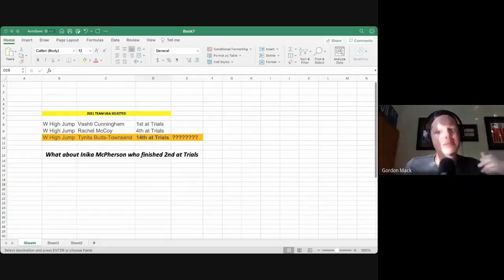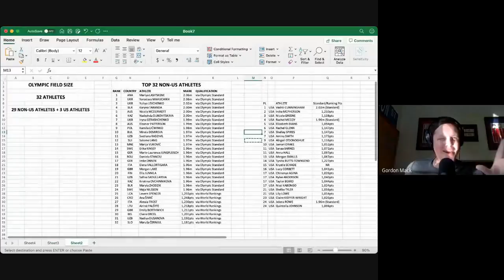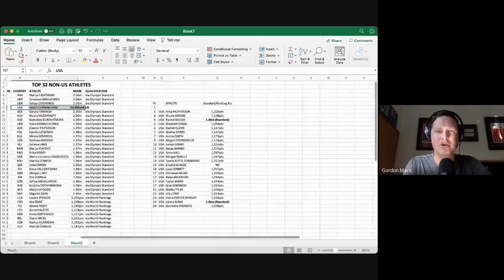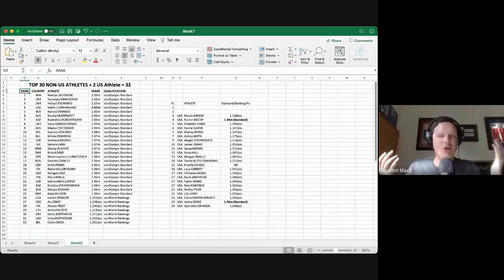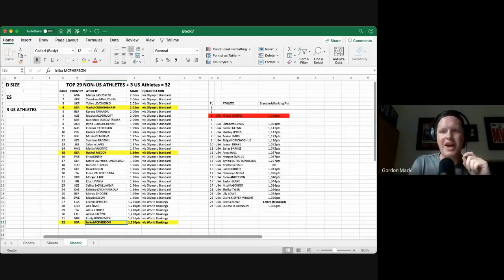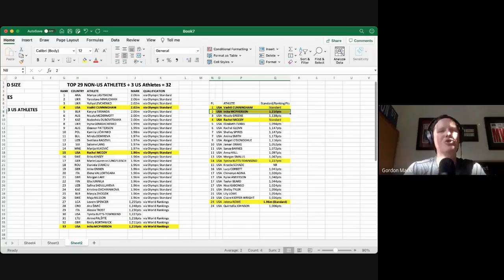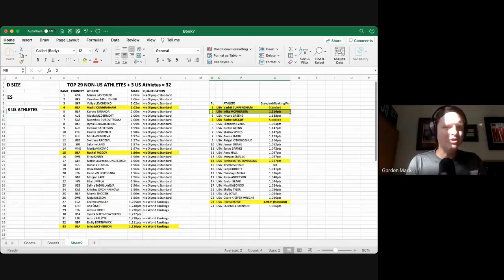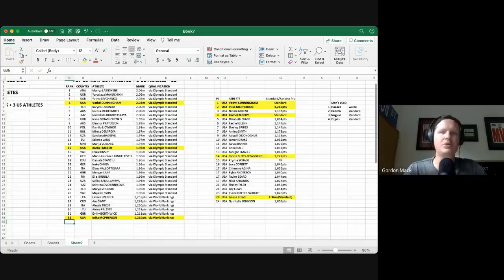Inika McPherson SNUBBED, Should Be On Olympic Team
Gordon breaks down where USATF went wrong in selecting the three women for the U.S. high jump Olympic team.